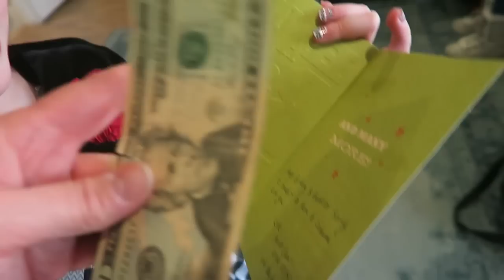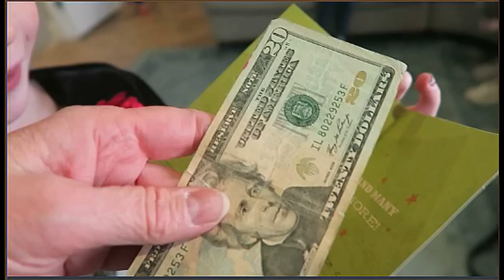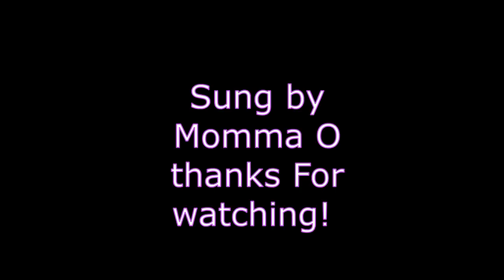Who's Birthday ls lt? Merry Christmas!!!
What a fun day, little Eb had the best birthday ever! Everyone had a blast and what a cutie and hope everyone had a great Christmas!  Too much fun!
Here is where you can buy my book, or and eBook Here are some past videos on Vimeo, l hope you enjoy them too Here are books about Papa o's life Here is where you can get Davey's book, dixiedreamin88 Oh for those of you who don't know, Momma O wrote a book called,Mom! I'm Home! By Rosanne Buhler Orgill! It is a great book on how to raise your children! I am reading it, then my sons will read it,and they will have a great guide on how to raise their children.(My oldest son, is planning a family in the near future.:)) This book will help them out a lot I'm sure. Open the iTunes app on your computer or your smart phone. Click Store, then in search box, type POLLYANNA or pollyanna. Pollyanna's singles will appear, and below that, is the Pollyanna's album. lf you want to send me anything, Davey said you could send them to him and he will give it to me on Sundays. thanks April & Davey Orgill P.O. Box 672, Lehi, Utah 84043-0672